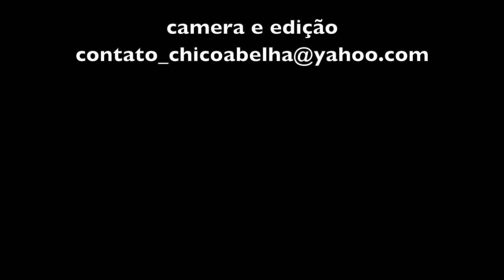MUSICA DE INTERIOR APRESENTA A VIOLA DO INÁCIO LUTIER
Harmonik Microphones